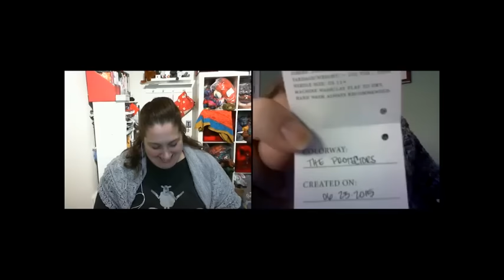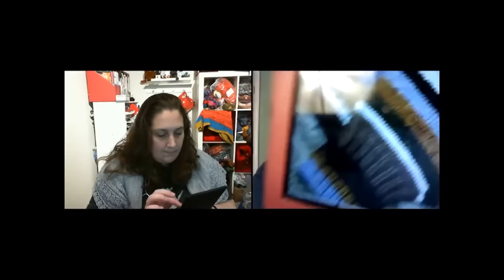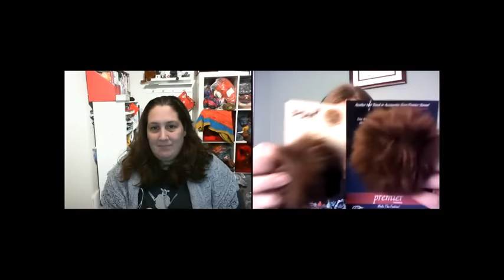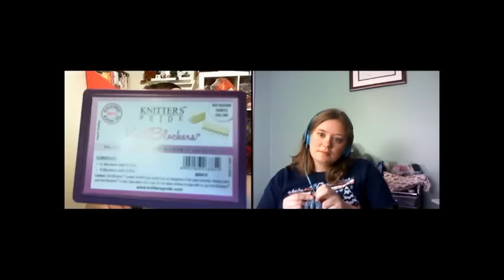TheKnitGirllls Ep279 - Ruining Christmas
This week we talk knitting, weaving, and embroidery.  We review Spilly Jane Mitts and answer a viewer question about swaps.  We also ask our audience for input on setting crafting goals.